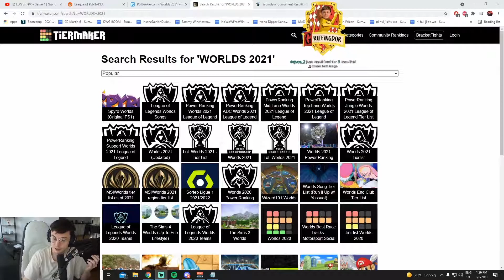Caedrel and His Worlds Power Rankings- Caedrel - Dogs*it List EU Bias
He Thinks People Will Say This, But He Said He is Ready to Take Some Flack Over It